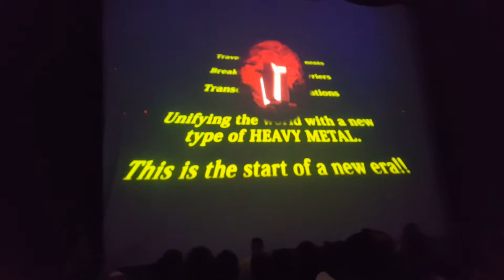BABYMETAL - Intro/Death, House of Blues Chicago 2015